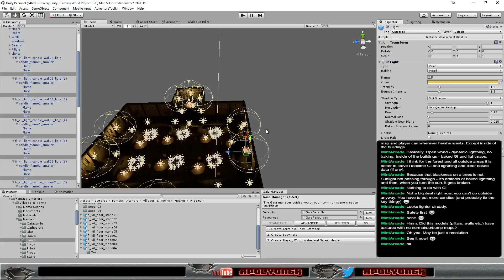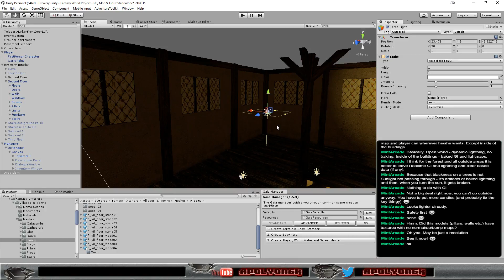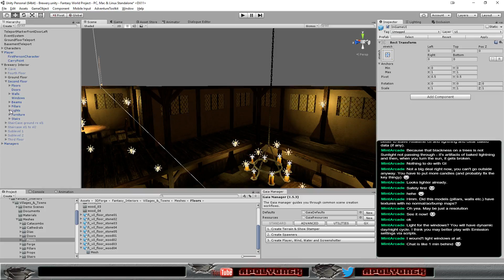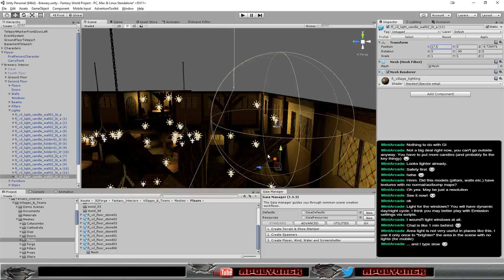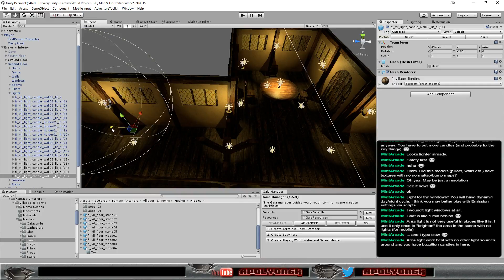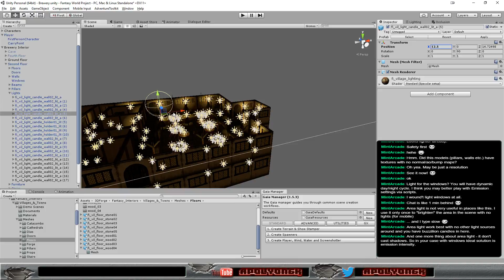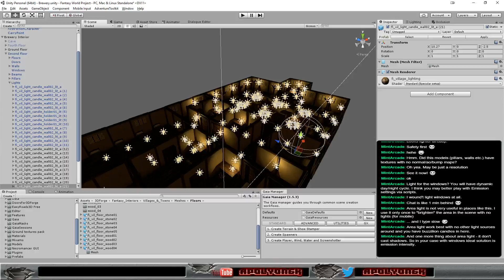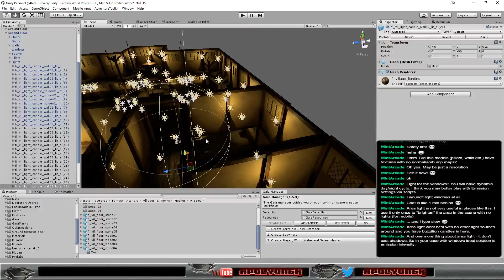Fantasy Project - Brewery Interior Rework from Exterior gamedev leveldesign unity3d (Part 10)